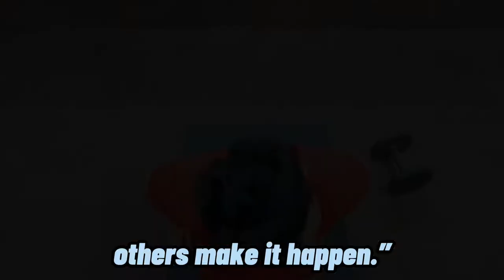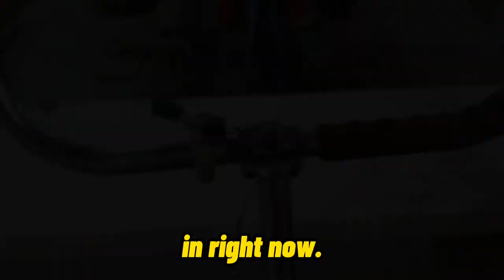Belly fat burner - home workout ( one month challenge for all girls and boys )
6 pack abs workout
6 pack abs

loose belly fat workout
lose belly fat
lose belly fat in 1 week at home
loose belly
loose belly skin workout
lose belly fat in 10 days
lose belly after c section
lose belly fat exercise
loose belly after poignancy
lose belly
belly dance
belly fat workout
belly fat lose
bellyache
belly dance music
belly fat workout for men
belly fat workout for girls
belly button piercing
belly button
belly fat exercise
belly fat
belly dance tutorial for beginners

fitness

eva fitness

apple fitness+

apple fitness app

apple fitness plus

fitness master class

fitness+

fitness guy

apple fitness plus review

fitness tips

fitness cost

fitness plus

tele fitness

vida fitness

fitness song

apple fitness plus vs peloton

apple fitness

fitness video

dance fitness

fitness cho nữ

save on fitness

apple fitness +

fitness blender

fitness journey

top fitness tips

ash hall fitness

enchufe fitness

tipos de fitness

fitness lámpara

fitness snídaně

fitness recepty

fitness blender

fitness marshall

fitness motivation

fitness blender hiit

fitness blender warm up

fitness by vivi

fitness by vivi abdomen

fitness by vivi cardio

fitness by vivi gluteos

fitness by vivi abdominales

fitness by vivi calendario

fitness by vivi calendario enero

fitness by vivi abdomen bajo

fitness by vivi abs